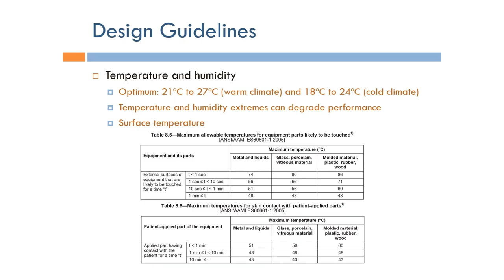Human Factors Engineering: Guidelines on Temperature (Arabic Narration)